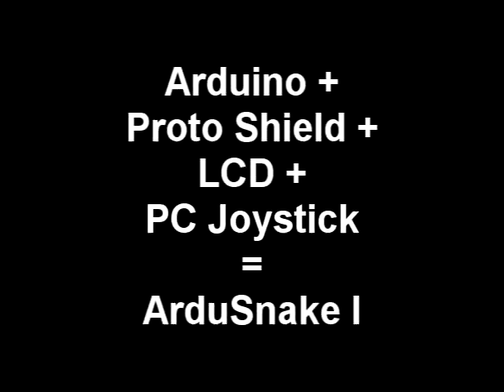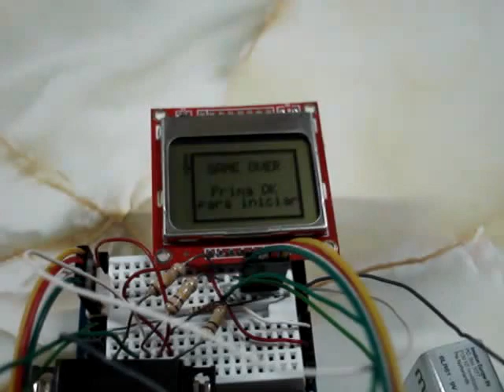ArduSnake I - Arduino, protoshield, lcd, pc joystick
Material usado:
Arduino, LCD, Protoshield, PC joystick, pilha 9V